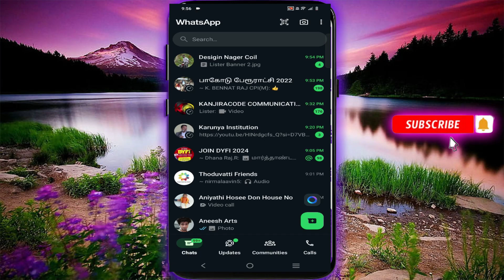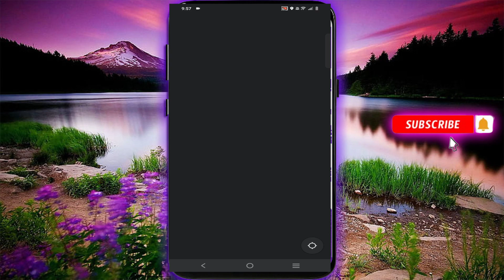How To Send Location On Whatsapp in Tamil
In this Video Explained How to location map share whatsapp